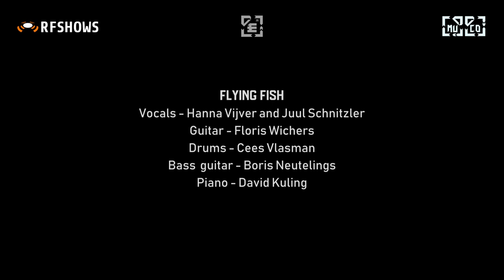Tiny DeSC Sessions - The Flying Fish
Voor het 35e Lustrum "Element" van het Delftsch Studenten Corps zijn er verschillende muzikale mensen uit Delft bij elkaar gebracht in onze bibliotheek.
Geïnspireerd op de Tiny Desk sessies van NPR Studio's.

Production by: RF Shows & MuCo